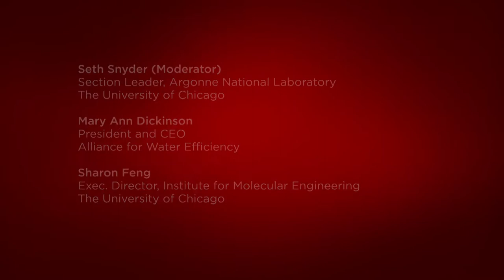The Informed City: Chicago Kickoff to World Urban Forum 7 - Panel 2 of 3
As a precursor to World Urban Forum 7 in Medellín, Colombia, in April 2014, the University of Chicago Office of Civic Engagement and Office of Global Engagement co-hosted a regional discussion of data-driven solutions to realizing more just, equitable, and sustainable cities. Throughout the day, leading public, private, academic, and non-profit sector experts shared their insights on evidence-based approaches to urban planning, design, health, education, water infrastructure, and crime prevention. The program was convened in partnership with the US Department of Housing and Urban Development, UN-Habitat, the John D. and Catherine T. MacArthur Foundation, Chicago Sister Cities, and the Chicago Council on Global Affairs.  Panel 2 of a 3-panel event.